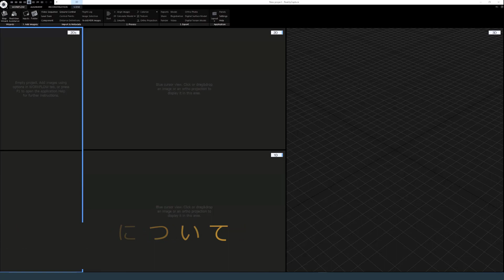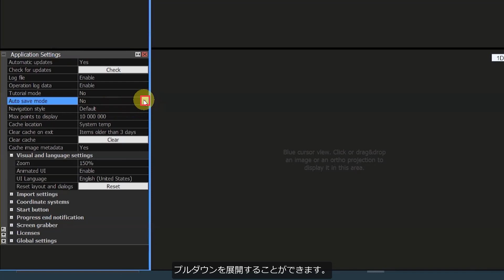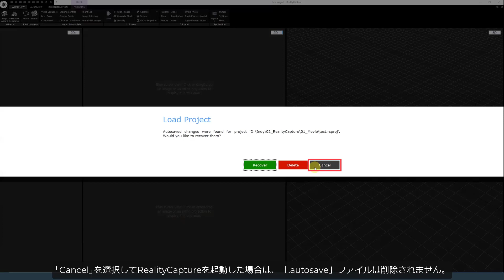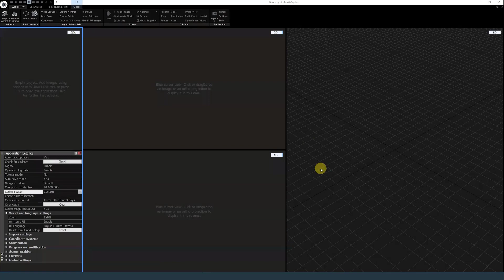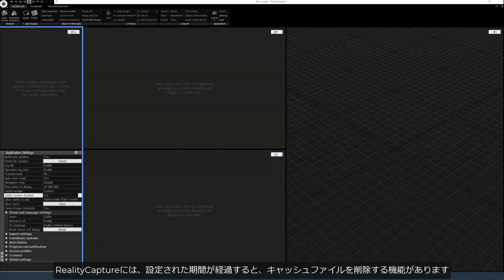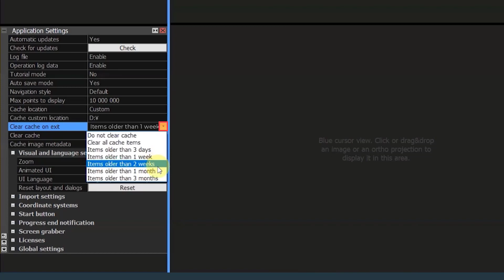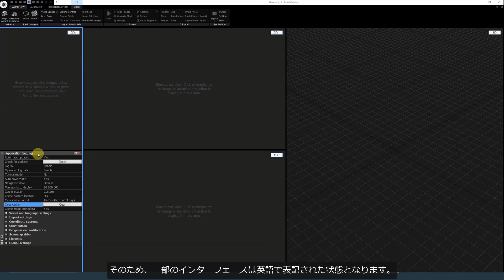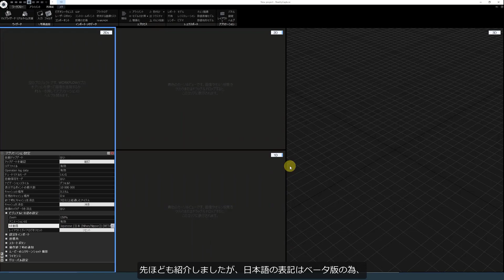RealityCapture 初期設定の変更とインターフェースの日本語化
こちらの動画では、変更が推奨される初期設定として、「AutoSaveの設定」、「キャッシュデータの保存場所の設定」、「キャッシュデータの保存期間の設定」、そして、RealityCapturteのインターフェースを日本語に切り替える方法について紹介しています。